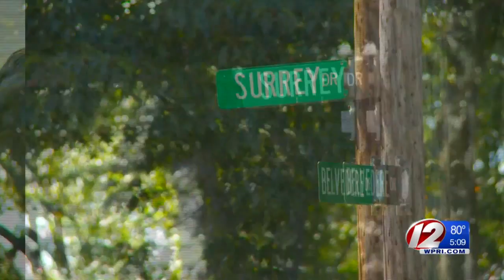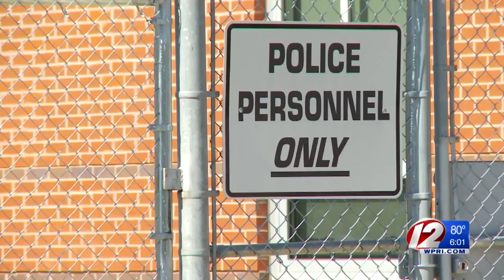Candidate for governor recounts incident involving teenage neighbor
Joe Trillo recounts an incident from years ago where he accidentally hit a teenager who grew up to be house speaker Nicholas Mattiello